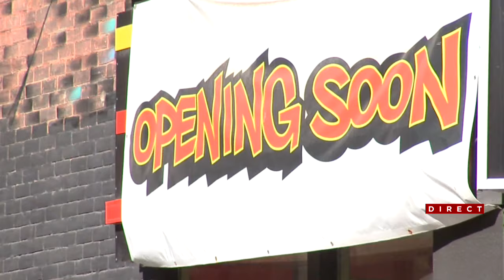Les deux tiers de l’affichage de chaque commerce devront être en français dès juin 2025